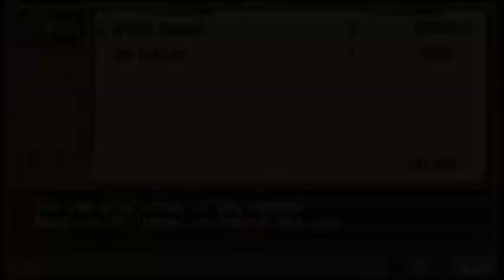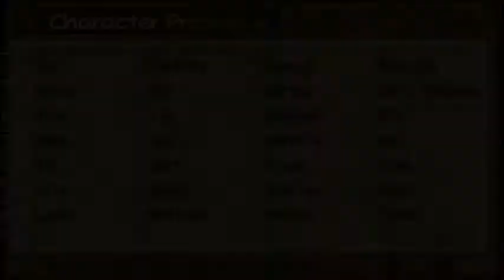Let's Play Harvest Moon: Hero of Leaf Valley Episode 129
Zann comes to join us! And, we get a new TV. Time to catch up with the times and enjoy it.